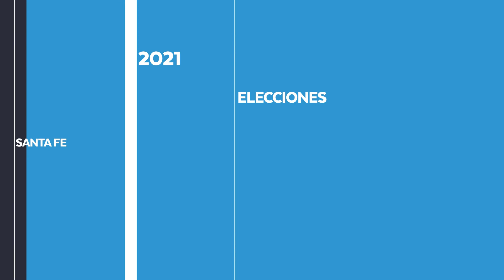ELECCIONES │Para José Corral "este gobierno nacional le puso un pie encima a Santa Fe"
José Corral, precandidato a Senador Nacional

Entrevista: Hipólito Ruiz
Realización general: Bárbara Favant
UNO Santa Fe